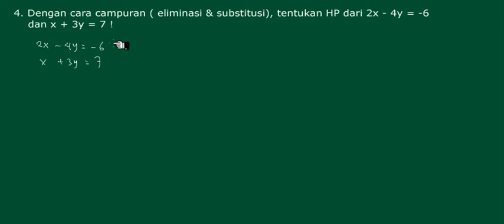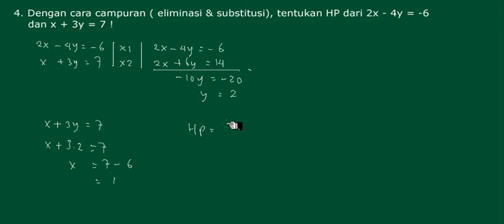Dengan cara campuran eliminasi dan substitusi Tentukan HP dari 2 x min 4 y = 6 dan X + 3y = 7